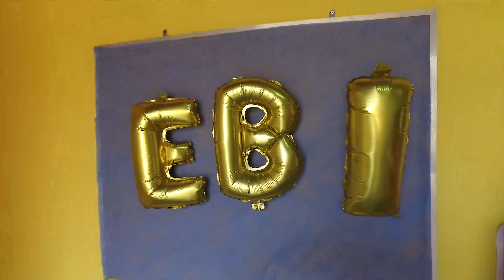Teaser Socorro em Ação | 6º Edição - João Alves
UniSocial Mutirão